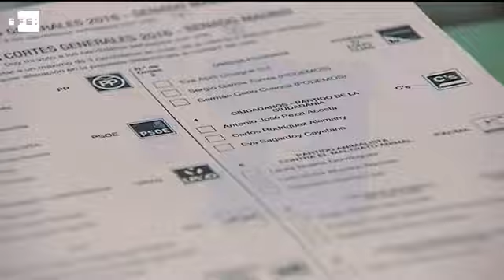La jornada electoral arranca con normalidad en España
Madrid, 26 jun (EFE), (Imagen: Ramón Ayala).- Los colegios electorales han abierto sus puertas a las 09:00 horas para recoger el voto de los más de 36,5 millones de votantes que decidirán hoy en las elecciones generales el reparto de los 350 escaños del Congreso de los Diputados y los 208 del Senado durante la próxima legislatura.

Los 22.953 locales electorales dispuestos permanecerán abiertos hasta las 20:00 horas, salvo en las islas Canarias, donde todo el proceso se realiza una hora más tarde.

Los ciudadanos votarán en 210.000 urnas instaladas en 557.526 mesas de las que formarán parte 172.578 personas, que cuentan con 345.156 suplentes y con 870.700 manuales de instrucciones.